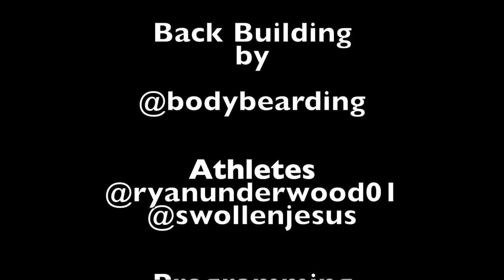Back Building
Our current back program.

Filmed at the iconic Doherty's Gym in Brunswick, Melbourne Australia, we take you through a back workout, complete with annotations on how many sets/reps we perform for you to try yourself.